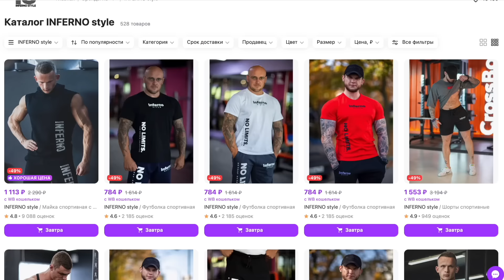ОЛЕЙНИК VS МОНСОН. Историческое событие. ЦЫПЛЕНКОВ - АРМАТУРА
Мы рады представить вам второй турнир АРМАТУРА. Сегодня вас ждут яркое противостояния в армрестлинге среди звёзд ММА Джефф Монсон и Алексей Олейника.